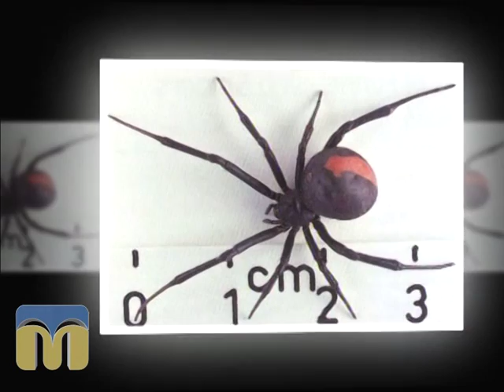Новий день 24.07.2015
Гостя - Світлана Маркова, обласний токсиколог.
Ведучі - Віктор Дяченко, Інна Савіцька.